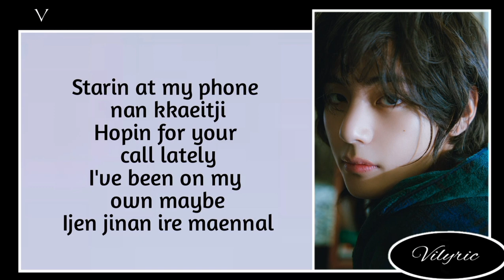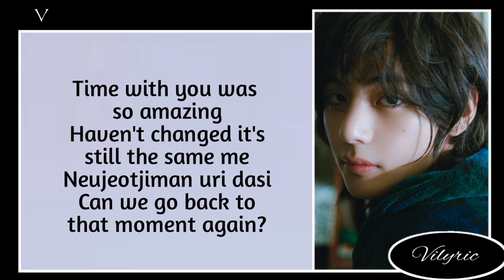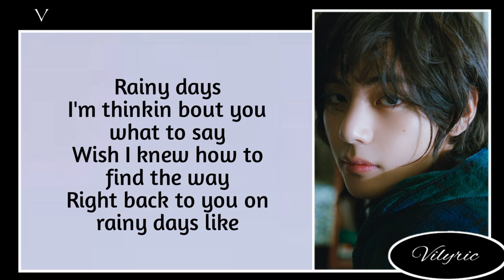V – Rainy Days ( Easy Lyric )